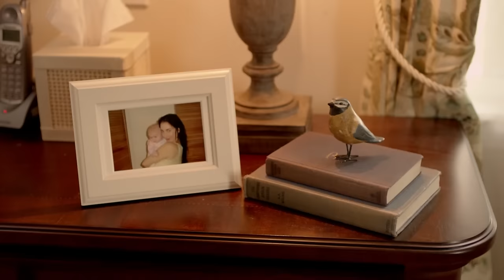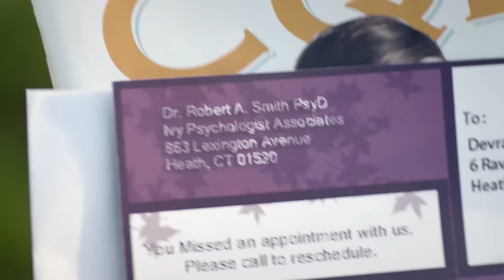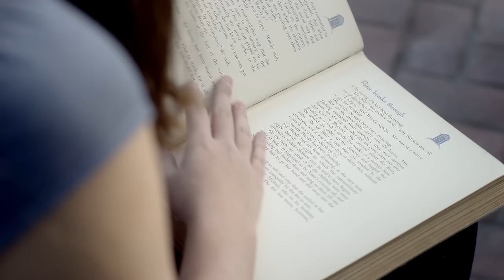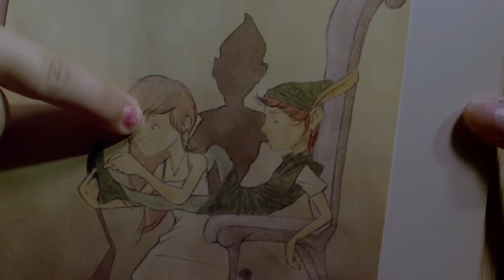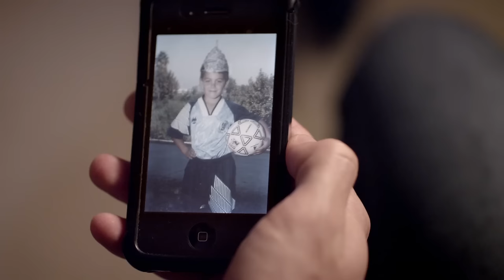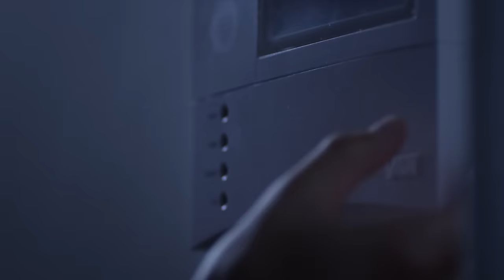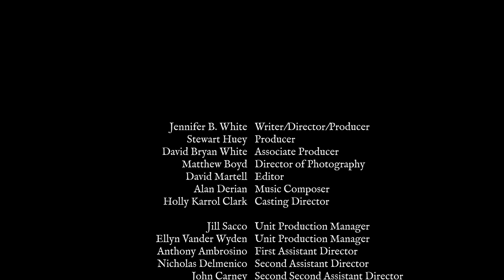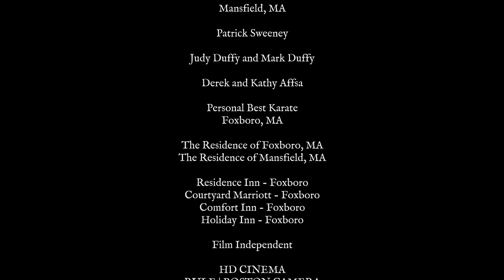MARY LOSS OF SOUL 🎬 Exclusive Full Mystery Thriller Movie Premiere 🎬 English HD 2024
🌍 Title: MARY LOSS OF SOUL
🌍 Summary: Part of Mary's soul has been ripped from her body. After vanishing from her family's lake house, the 15 year-old returns without any memory of the traumatic events she experienced. Even while a nefarious mystery surrounds its circumstance-and a wrathful spirit begins haunting them-the Solis family's biggest fear is watching Mary unbecome. And knowing they must find her soul before time runs out.

YOP: 2014
Cast: José Zúñiga, Kaylee Kaneshiro, Catherine Black
Director: Jennifer B. White
Writer: Jennifer B. White

🔴 Certificate: TV-MA